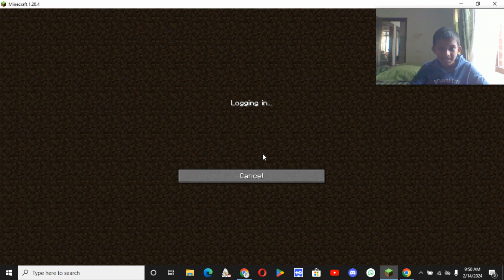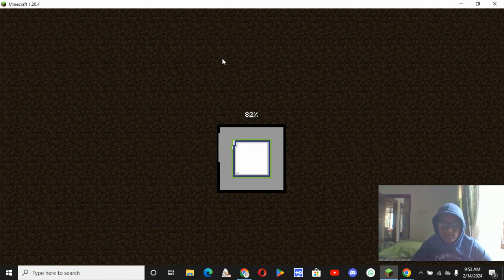testing the new update